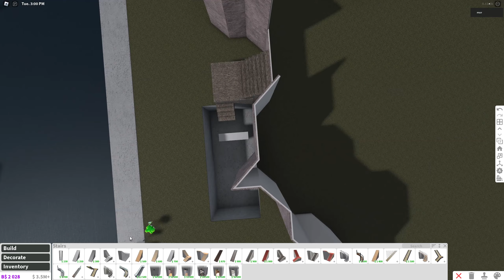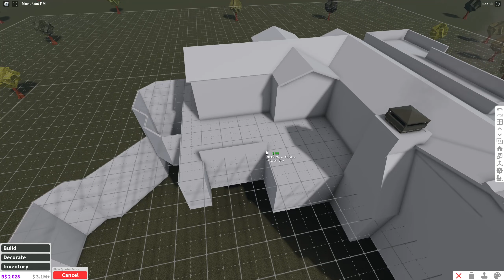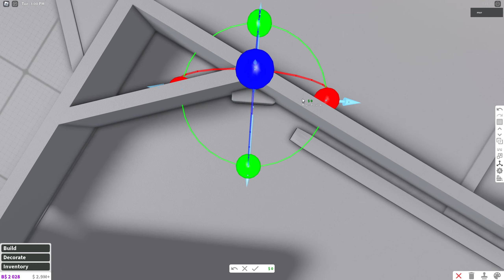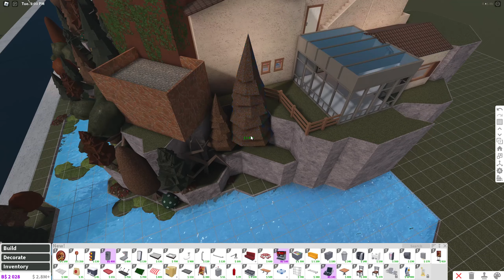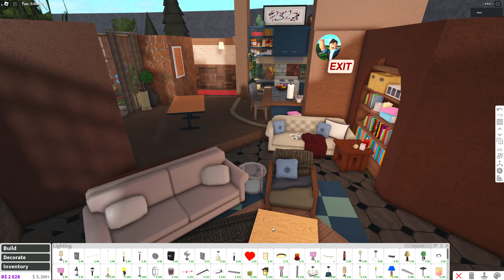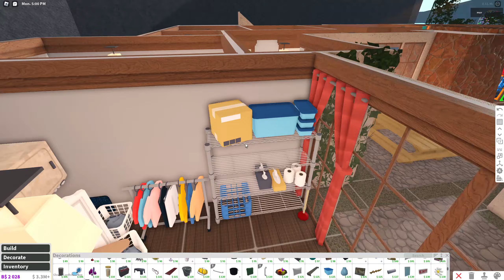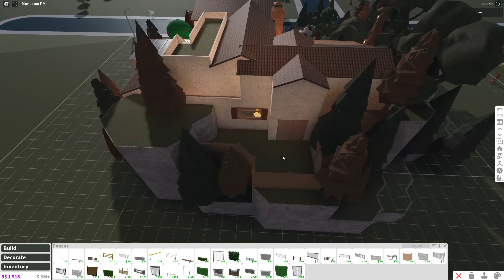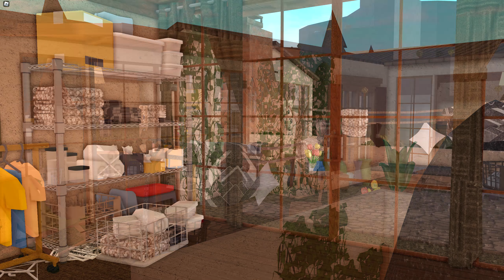Italian Inspired Home & Hostel | Bloxburg Speed Build | $800k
｡･:*:･ﾟ☆hello!! one of my favorite kdramas is Memories of the Alhambra and one of the things i love in that show is the hostel, so I built something inspired by that but in an italian kind of way as well (forgive all my italian inspired things are based on what i see in films that are based in italy, and i havent been there myself.) Feel free to build this any way you want to. my style is my style and it doesn't have to be replicated if you don't like it!

Check my decals account inventory for some custom color codes that I use often

PLOT INFO
彡 Plot Value: $880k
彡 Gamepasses Used: Basements, multiple floors, advanced placement, transform tool. The transform tool is never required, but it is useful! basements aren't required either.
彡 Decal credits to @ disqani on insta!

My UI color code is 47,47,47

GAME?

ミ twitter: morrfui
ミ instagram: morf.yt
ミ roblox username: morrfui

Intro: Bail Bonds - I Feel It All So Deeply
Outro: Lost Sky - Dreams